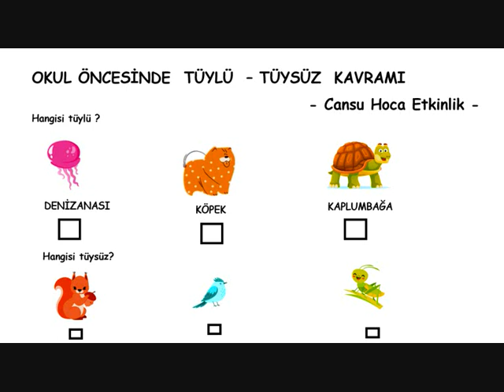OKUL ÖNCESİ & TÜYLÜ - TÜYSÜZ - ETKİNLİK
OKUL ÖNCESİ TÜYLÜ TÜYSÜZ  KAVRAMI  -  TÜYLÜ  TÜYSÜZ  ETKİNLİK  -  OKUL  ÖNCESİ  TÜYLÜ
 KAVRAMI  -  OKUL  ÖNCESİ TÜYSÜZ KAVRAMI  - TÜYLÜ  TÜYSÜZ   ETKİNLİK ÖRNEKLERİ  -  OKUL ÖNCESİNDE TÜYLÜ TÜYSÜZ -  OKUMA YAZMAYA HAZIRLIK ETKİNLİKLERİ  - TÜYLÜ TÜYSÜZ  OKUMA YAZMA - @cansuhocaokuloncesi